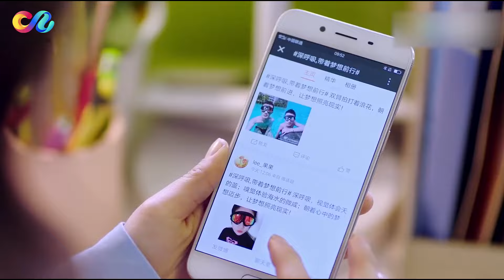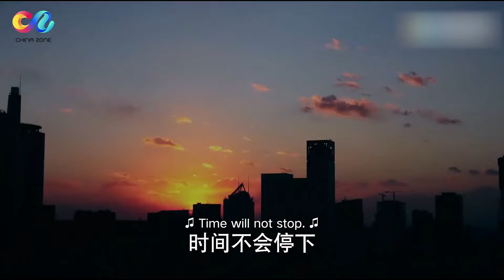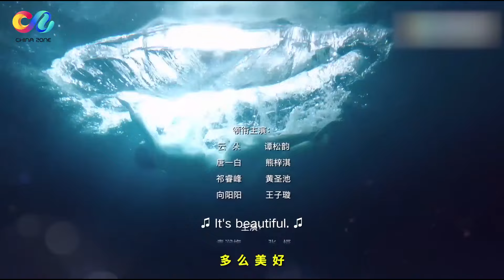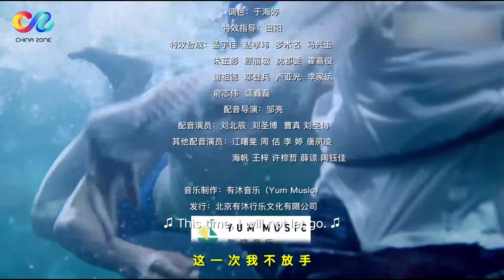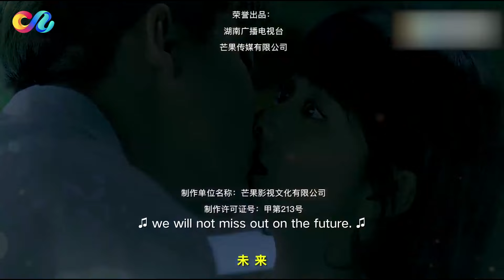🧜‍♀️حوريتي My Mr.Mermaid | الحلقة 16 | China Zone العربية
اسم المسلسل: حوريتي
نوع المسلسل: رومانسي

مقدمة:
يحاول "تانغ يي باي"، بطل السباحة السابق المتهم خطأً بتعاطي المنشطات، العودة إلى المنافسة بعد أربع سنوات. ينضم إلى كلية التربية البدنية الجنوبية مع صديقه المقرب "تشي روي فنغ" للتنافس ضد منافسهما "هنغ أوو يانغ" من كلية التربية البدنية الشمالية. خلال المنافسة، يصادق "يون دو"، وهو مراسل رياضي مبتدئ يخشى الماء بسبب حادثة سابقة كاد أن يغرق فيها. وبينما يستأجر "يون دو" غرفة في منزل عائلة "يي باي"، يصبحان صديقين مقربين. هل يستطيعان معًا مساعدة "يي باي" على تبرئة اسمه واستعادة مجده في السباحة؟